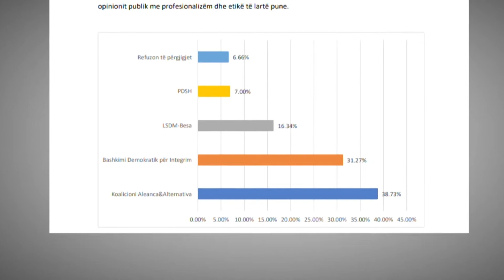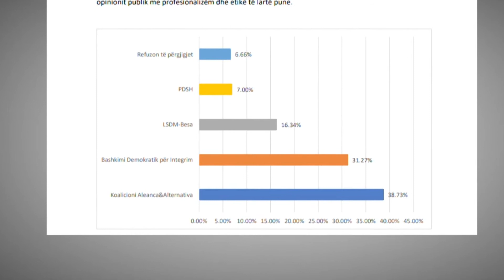“PIPOS”: Koalicioni Aleanca&Alternativa fiton zgjedhjet e 12 prillit